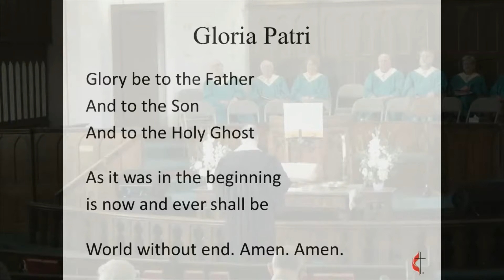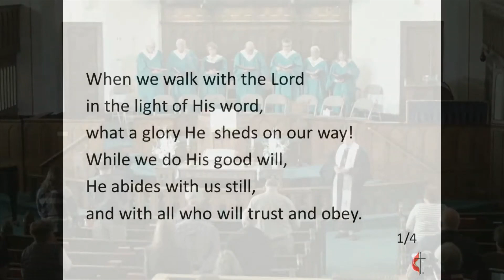Listen to Him - Sunday, February 27, 2022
Preached at Sheridan First United Methodist Church on Sunday, February 27, 2022